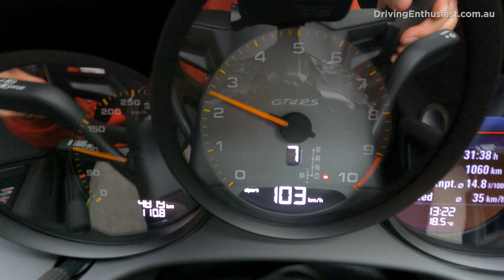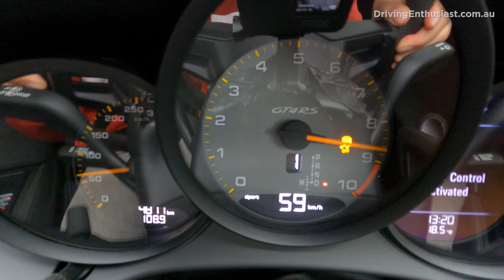2023 Porsche 718 Cayman GT4 RS review: 0-100 & POV test drive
2023 Porsche 718 Cayman GT4 RS review: 0-100 & POV test drive (with launch control). for the full review.

2023 Porsche 718 Cayman GT4 RS specifications:

368kW (500PS) / 450Nm, 4.0-litre flat 6-cylinder
7-speed dual-clutch DSG auto transmission with front-wheel drive
Claimed 0-100km/h: 3.4 seconds
Official average fuel consumption: 12.7L/100km
Boot space: 125L (front) / 136L (rear)
Price: AU$336,800 (not including on-road costs, at time of upload)

Like the Porsche 911 GT3, the 718 Cayman GT4 is developed by Porsche’s GT motorsport division, tested and tuned by racing car drivers. The RS, though, is pushed to an even higher level.

Judging by the visuals alone, you could mistake this for an actual racing car, that hasn’t yet had its sponsorship decals added on. Various parts are made from carbon fibre to reduce weight, including the bonnet, front guards, and the massive rear wing.

As a result, the RS is 35kg lighter than the regular GT4. It also uses bespoke suspension with 30mm chopped from the ride height, and the enhanced aero work contributes to provide around 25 per cent more downforce than the GT4.

Nestled between the boot and the cabin is a glorious 4.0-litre flat-six engine developing 368kW/500PS at 8400rpm. Naturally aspirated, it can rev to 9000rpm. At which point it sends intense goosebumps down your spine. What does the exhaust sound like? Check out our video above as it'll give you a pretty good idea.

For all of our Vbox performance test results, see the full data table